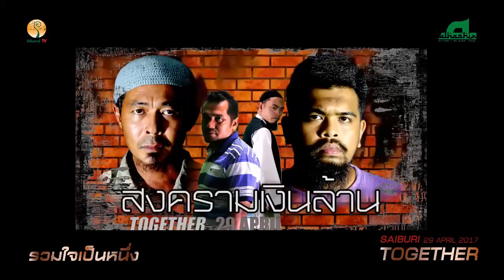AH 715 "รวมใจเป็นหนึ่ง" โดย อาจารย์บับลี อับดุรเราะฮฺมาน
29.4.60 งาน TOGETHER รวมใจเป็นหนึ่ง
@ สายบุรี ปัตตานี

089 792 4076 (ดาวุด)
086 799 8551 (มูฮัมหมัด)
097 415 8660 (อนัส)
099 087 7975 (บุคอรี)